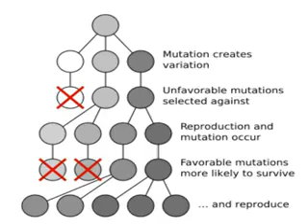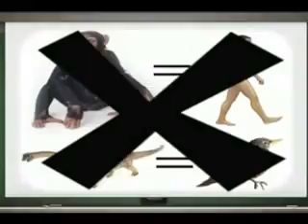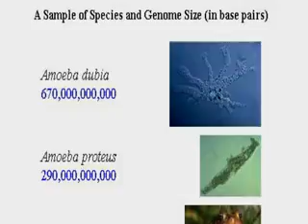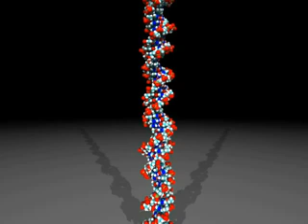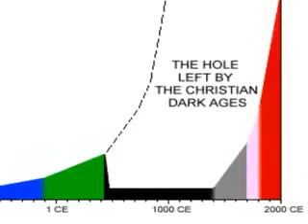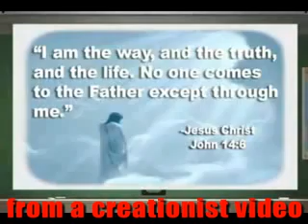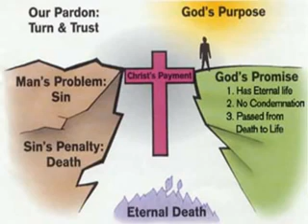Why do people laugh at creationists (part 19).mp4